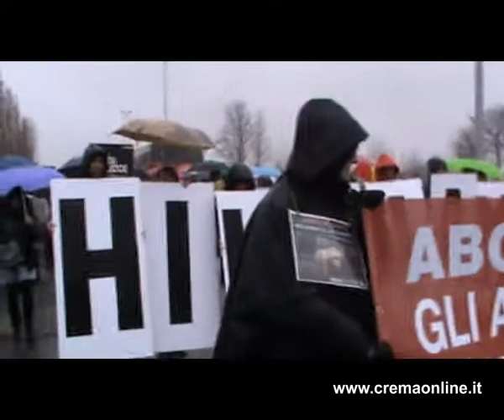Crem@online: Capralba, duecento persone al corteo animalista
Domenica 24 marzo 2013: Era atteso da settimane il corteo animalista a Capralba, ma il maltempo ha fatto si che i partecipanti sono stati circa 200.